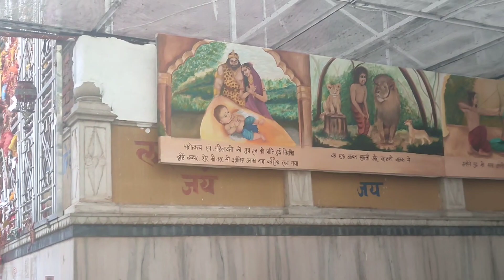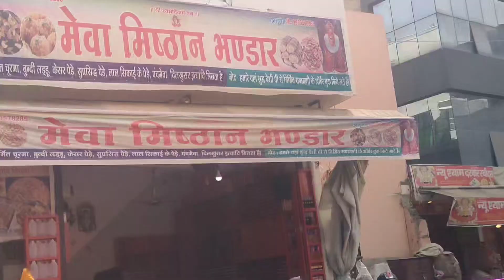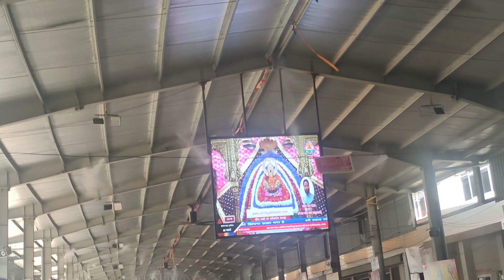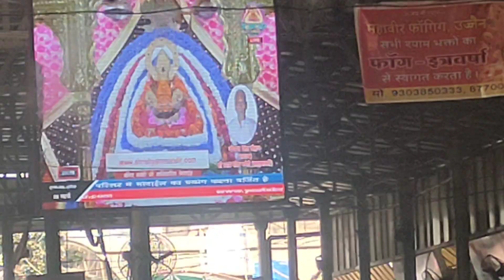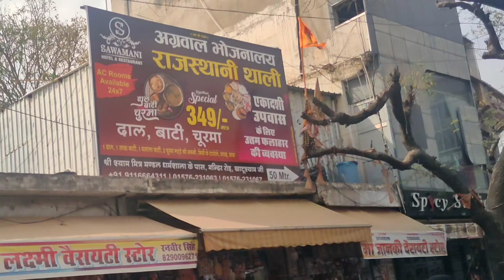KHATU SHYAM TEMPLE II KHATU SHYAM DARSHAN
Hello dosto aaj hum aye hain KHATU SHYAM ji ke darshan karne Rajasthan (khatu) main. Hum gaye the apni car se maine fir bhi apko train ka screen shot daal Diya hai apke tour help ke liye
HARE KE SAHARE KI JAI